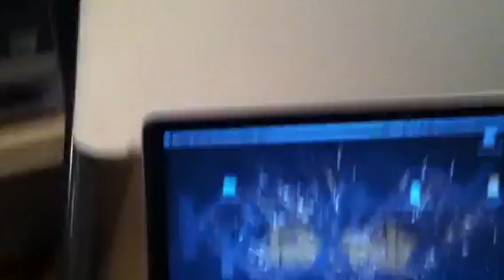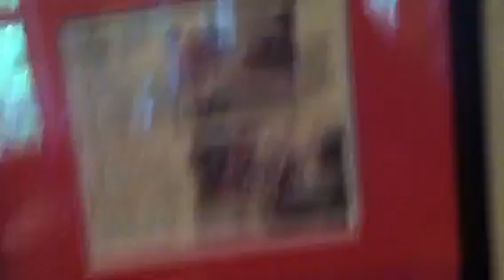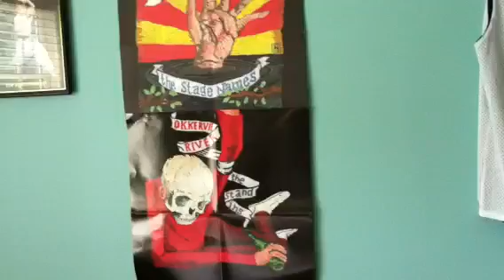Setup Video--Thanks For 3k!!! | DMG KroniX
Made this video a little bit before 3k but whateverr. Sorry for the shaky camera work but I've been having bad tremors this week from lack of food, sleep, and side effects to meds.